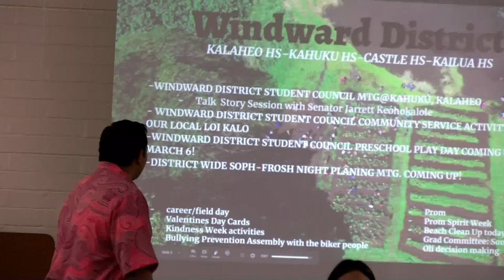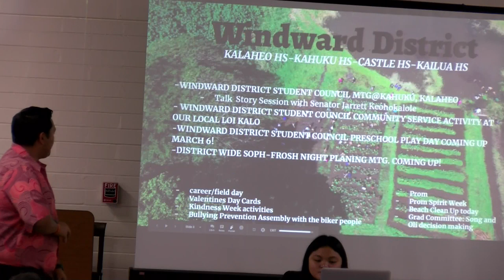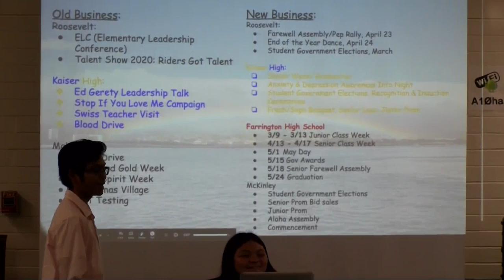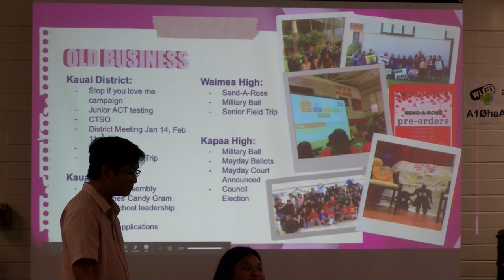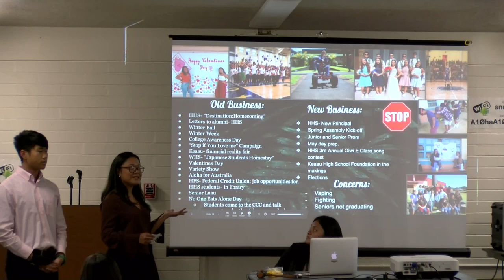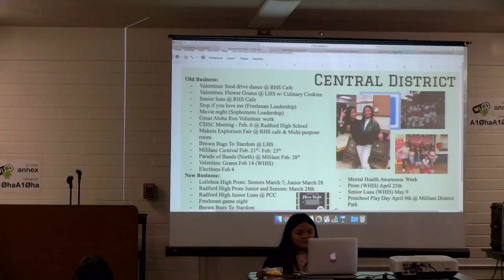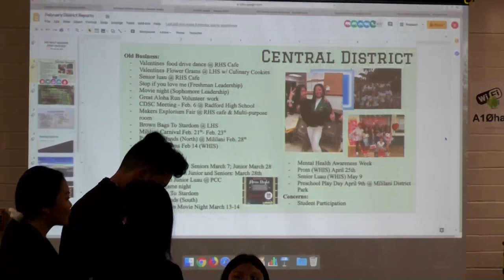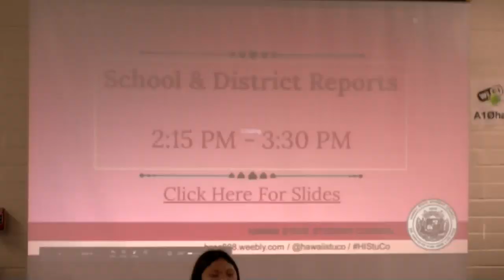2020_02_29 Hawaii State Student Council Meeting (School District Reports)